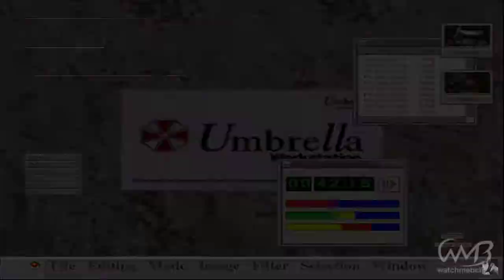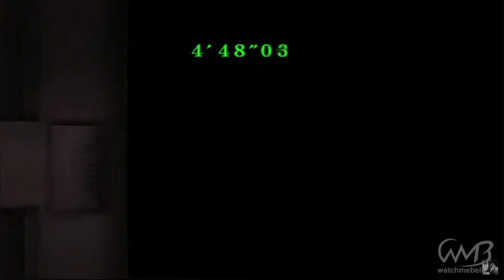Resident Evil: Code Veronica - cap.10 - Final - Gran cinemática